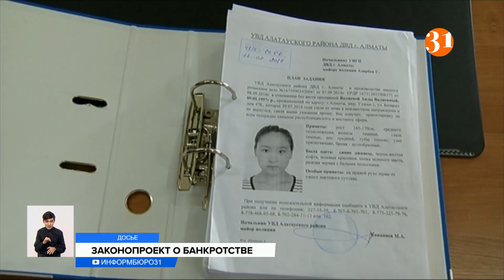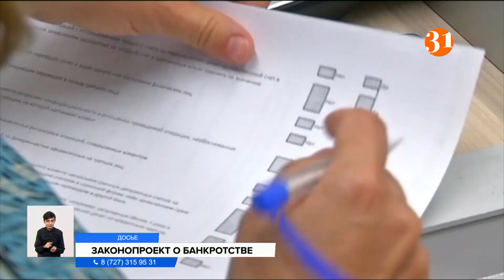В Казахстане разработали законопроект о банкротстве граждан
В Казахстане разработали законопроект о банкротстве граждан. Документ регулирует общественные отношения, если физлицо не может рассчитаться с кредитором. Указана процедура   восстановления платежеспособности, условия проведения внесудебной и судебной процедуры банкротства.
Заявление может подать должник, чей долг не превышает 306 тысяч тенге, и обязательства перед кредиторами не исполняются в течение года. По критериям подходят и те, кто не выплачивает задолженность до пяти миллионов тенге в течение шести месяцев. Желающий подает заявление о внесудебном банкротстве через интернет-ресурс уполномоченного органа или налоговое мобильное приложение. Процедуру одобряют, если в течение семи лет должник не применял процедуру восстановления платежеспособности. Статья «Банкротство гражданина» вносится в Гражданский кодекс. Она не распространяется на тех, кто зарегистрирован в качестве индивидуальных предпринимателей. После этой процедуры банкам и микрофинансовым организациям запретят выдавать займы физлицам в течение пяти лет. За преднамеренное банкротство предусмотрена ответственность. Это штраф в размере трех миллионов тенге, исправительные работы либо лишение свободы на срок до одного года.